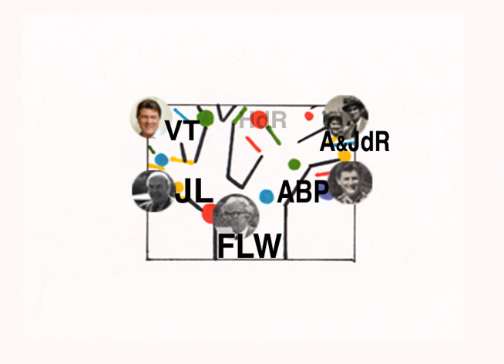Family Tree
A family tree of architects, designers and clients from House du Rivage Productions: 10 Things to Love About Alfred Browning Parker & Our Pace Setters.